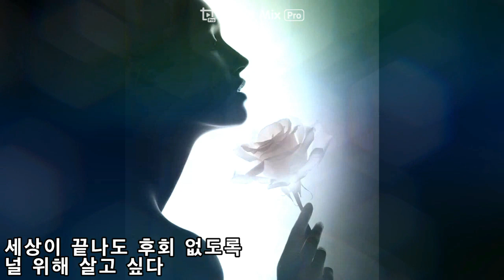(색소폰연주) 영혼을 태워서 당신 앞에 나의 사랑을 심겠다... 백년의약속 (원곡 김종환) 색소폰연주 Alto Saxophone covered by 색소폰농부 김상묵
유친 여러분 안녕하세요?
입춘이 지나고 날씨가 많이 풀려서 너무 좋습니다.
오늘은 아내에 대한 진실한 사랑을 노래한 곡, 김종환의 백년의 약속(2000년발표)을 앨토 색소폰으로 연주해 서 올립니다.
10년전쯤 여동생 딸이 시집갈 때 이 곡을 축가로 연주했다가 신부가 펑펑
우는 바람에 무척 당황했던 기억이 있네요.
아내에 대한 지고지순한 사랑을 표현한 가사가 아름답습니다.
삼십년 쯤 지나 내 사랑이
많이 약해져 있을때
영혼을 태워서 당신 앞에
나의 사랑을 심겠다
백 년도 우린 살지 못하고
언젠간 헤어지지만
세상이 끝나도 후회 없도록
널 위해 살고 싶다~